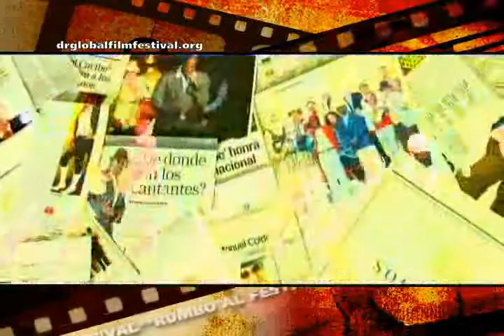Film of the Festival - SOL CARIBE - III DR Global Film Festival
Film of the Festival - SOL CARIBE
Interview with the director and producer